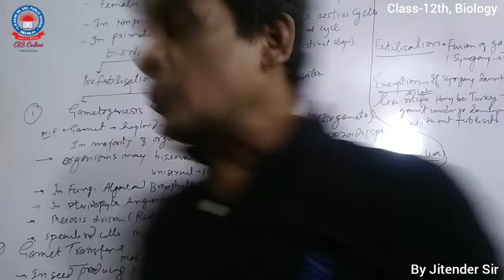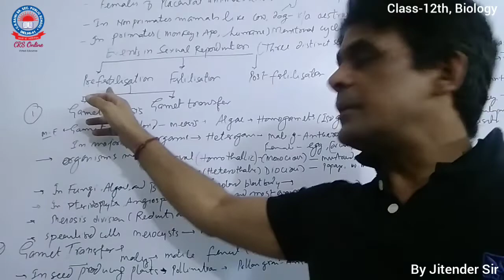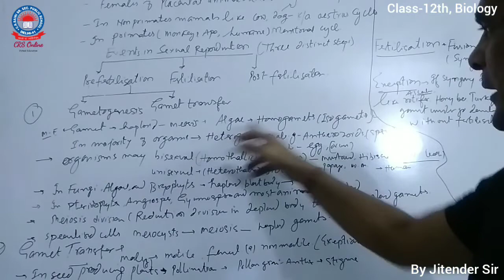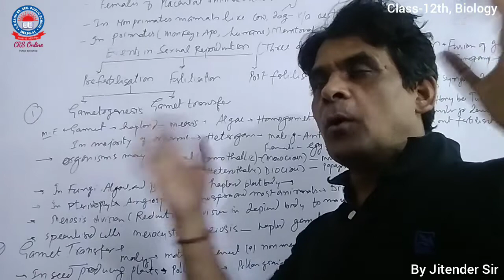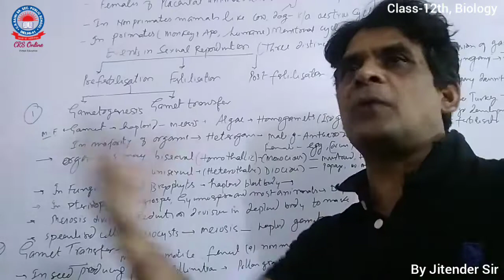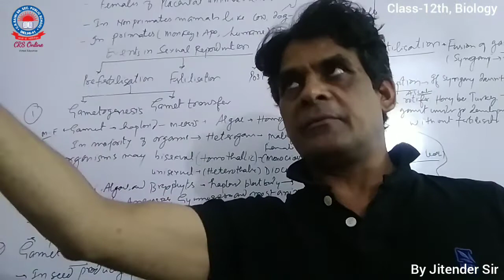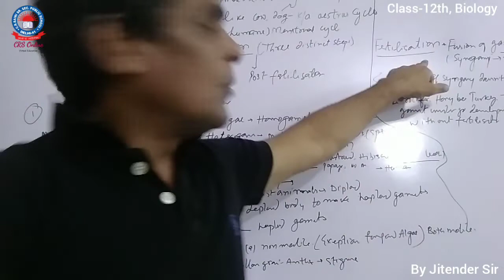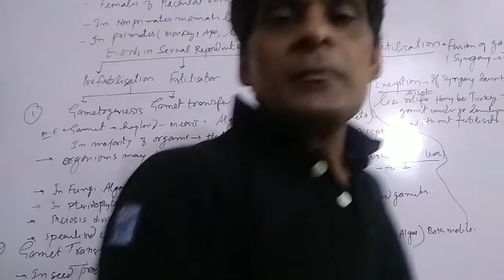BIOLOGY, REPRODUCTION IN LIVING ORGANISMS, PART-2Class-12th, CRSPS